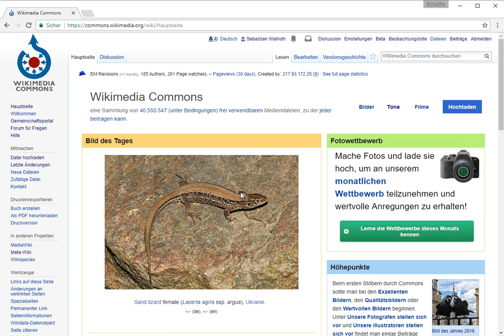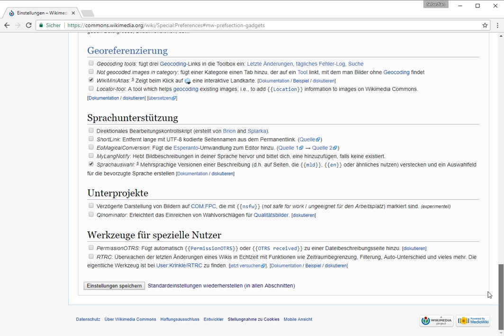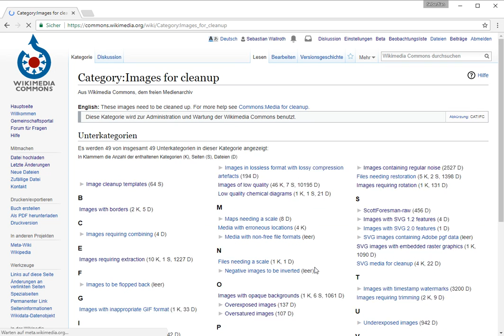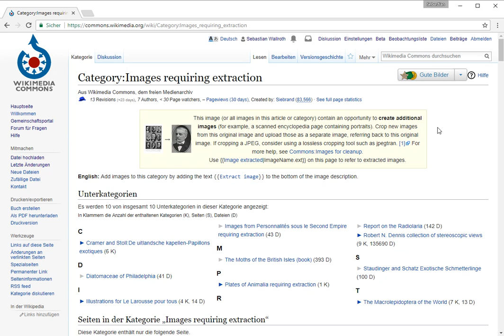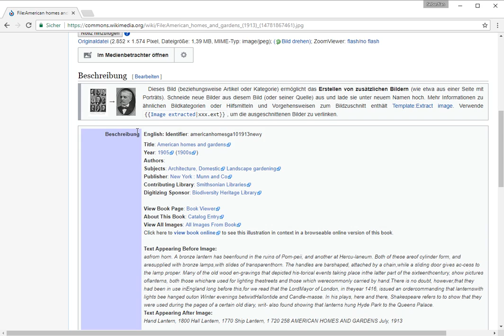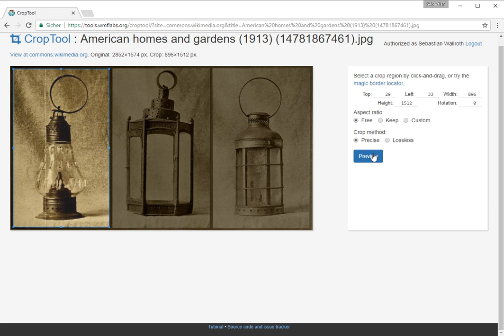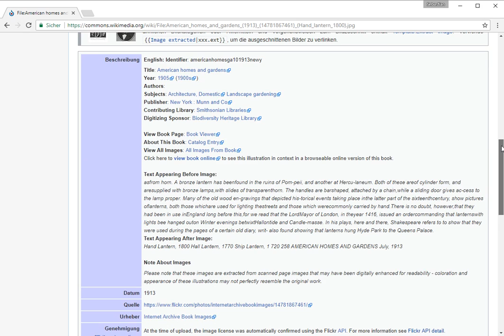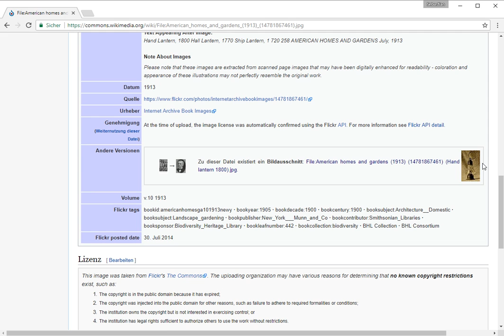Erklärvideo Image Extraction mit dem Croptool auf Wikimedia Commons